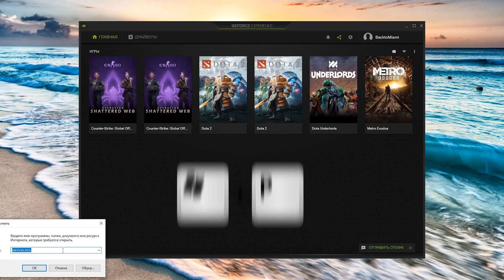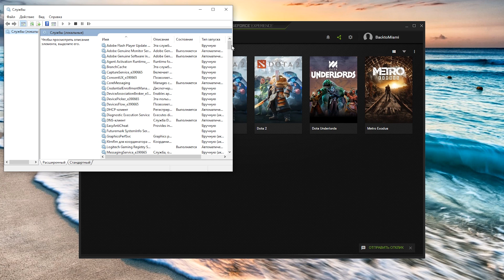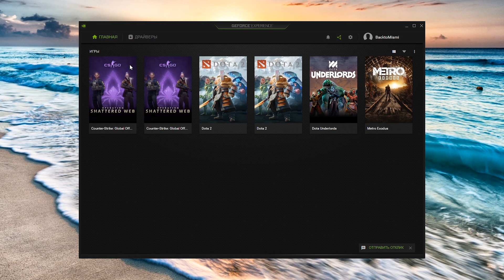Как исправить? - NVIDIA GeForce Experience код ошибки (error) 0x0001- 0x0003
Как исправить ошибки в NVIDIA GeForce Experience? -  код ошибки (error) 0x0001- 0x0003 при запуске